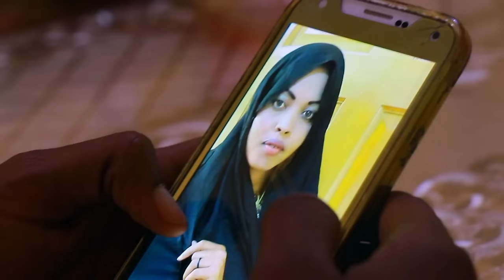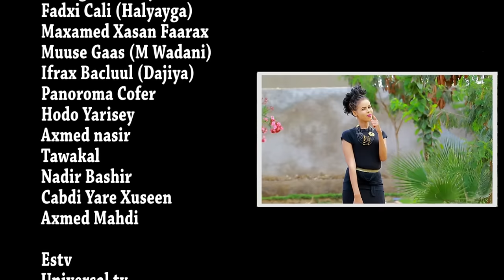PRINCESS ISTAAHIL- HEESTII ’HA ILA GUURSAN GABADH KALE’ HEES XUJA KU NOQOTAY NIMANKA XAASLEYDA | HD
BOQORADDA DDSI - Istaahil maxamed khaliif,
PRINCESS ISTAAHIL - oo Soo Saartay Hees Xuja Ku Noqotay
Ragga Naaga Guursiga Badan …HEESTA MASEERKA HAWEENKA,
HA ILA GUURSAN OFFICIAL VIDEO – 2016 HD
‘’Gayaankeygoow Haddaan Adiga kuu Go’ay,
Nafta Guudka Kuu Suray * Guurka Badan ragga
Ma-daayee* Gadaal Ha Uguran,
Gardarrada Ma fiicnee* Ha Ila Guuran Gabadh Kale’’

 Ereyada : Ustaad Qanciye
 Laxanka : Muuse Gaas – Muuse Waddani
 Camera: Fatxi Cali Shariif ( Halyayga ) Estv Jigjiga
 Edited   : Maxamed Xassan ( Maame) Estv Jigjiga